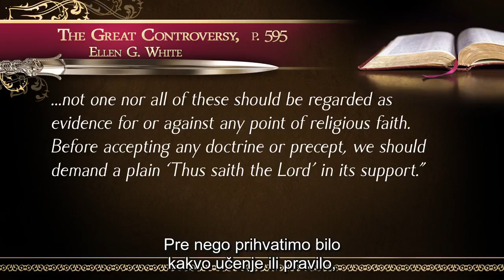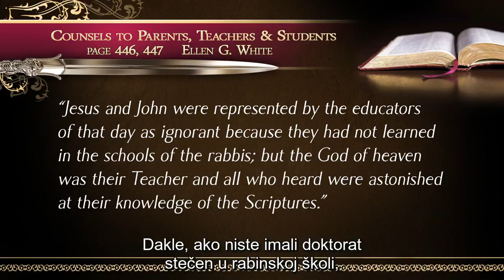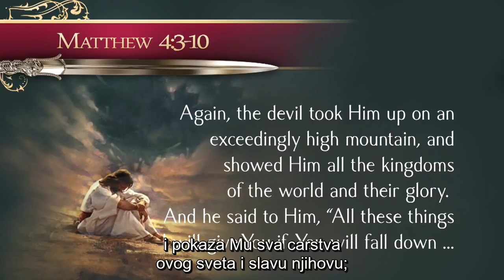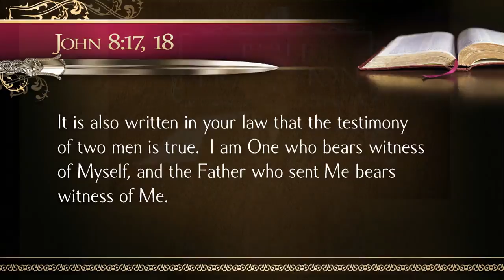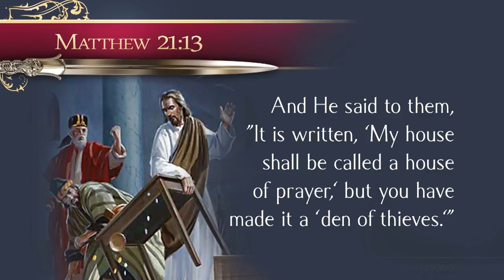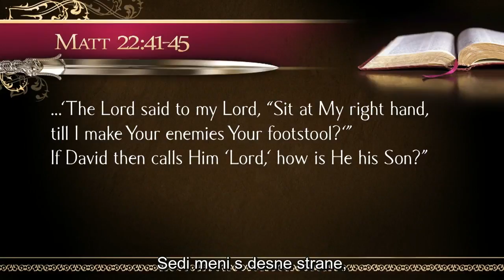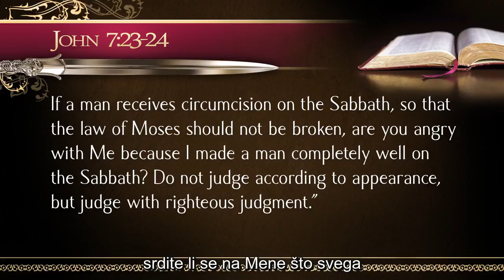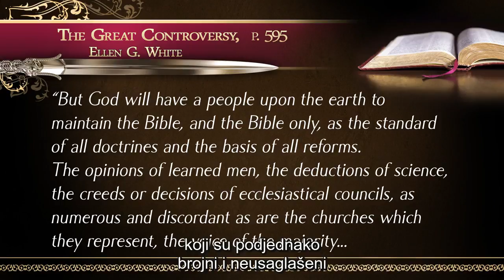Biblija ili Tradicija - #04 Isus i teološki sukob - Stephen Bohr